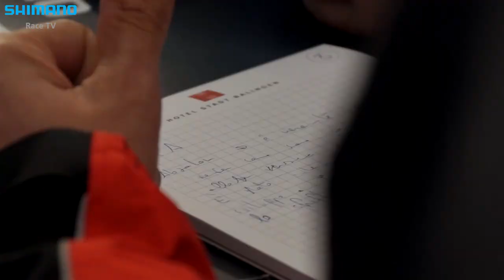XTR Di2 Press Launch | SHIMANO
Today mountain bike history was written! Shimano introduced Di2 for mountain biking on its premium mountain bike groupset XTR. Check out the highlights of the official Press Launch today in Albstadt, Germany at the site of the UCI mountain bike World Cup.